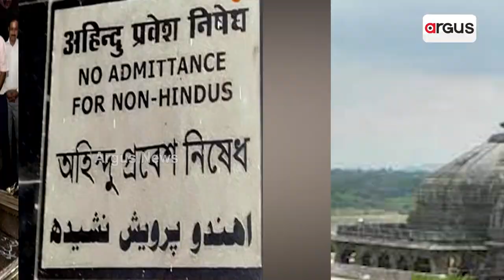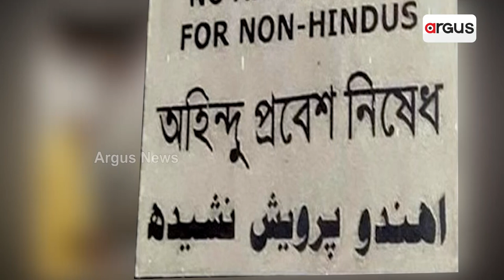Bihar CM Nitish Kumar takes Muslim Minister to temple that bars entry of non-Hindus